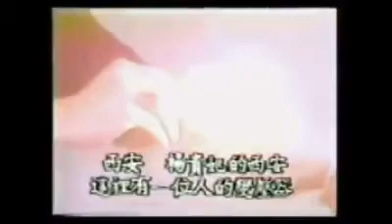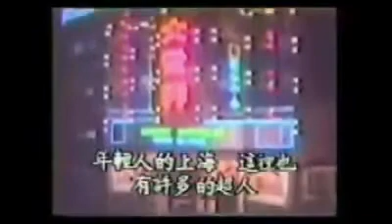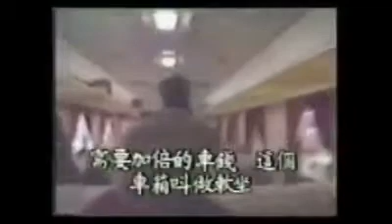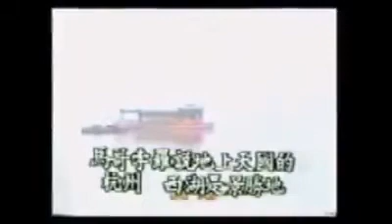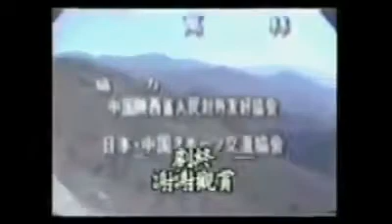91年日本电视台对我的报导